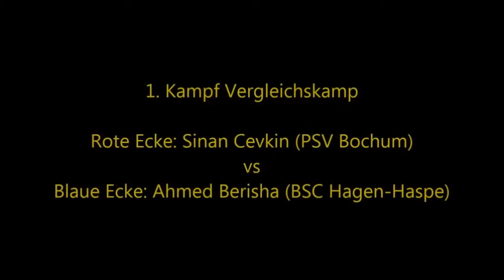317 * Der Sportler * Boxen * S. Cevkin (PSV Bochum) vs. A. Berisha (BSC Hagen-Haspe) * 01.12.2012